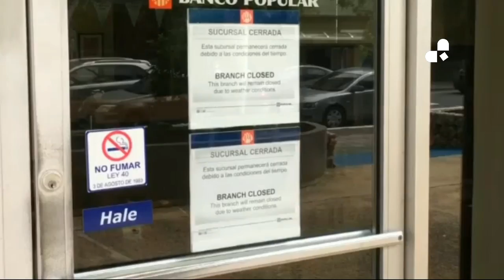El huracán María se cierne sobre Puerto Rico